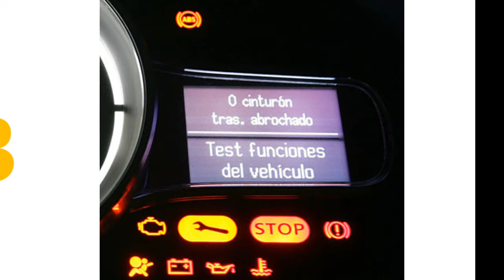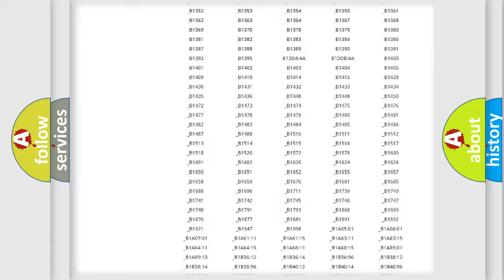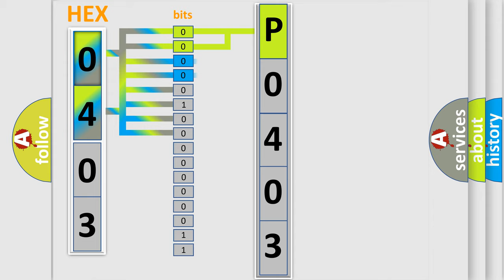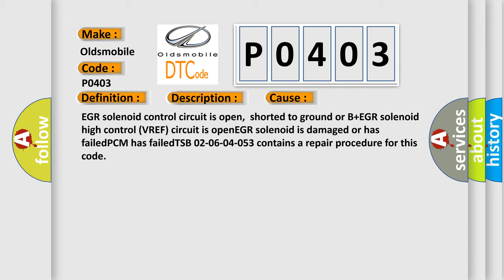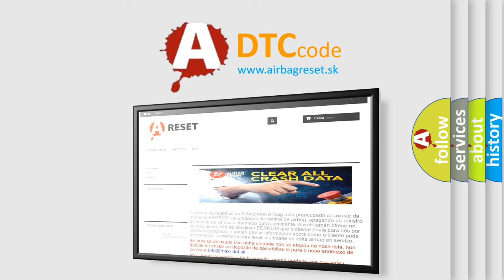DTC Oldsmobile P0403 Short Explanation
Contents:
0:21 Basic DTC analysis according to OBD2 protocol standard.
1:48 Insight into programming
2:58 A diagnostically understandable description of the Diagnostic Trouble Code
3:05 Basic error definition

Make
Oldsmobile
Code
P0403
Definition
EGR Solenoid Control Circuit Malfunction
Description
Engine started  system voltage from 9-180v,  and the PCM detected an unexpected voltage condition on the EGR Solenoid high or low control circuit for 20 seconds in the CCM test
Cause
EGR solenoid control circuit is open,  shorted to ground or B+EGR solenoid high control VREF circuit is openEGR solenoid is damaged or has failedPCM has failedTSB 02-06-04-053 contains a repair procedure for this code